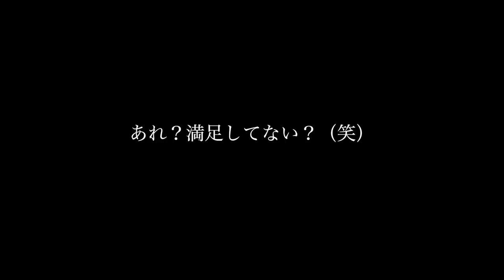家族サービスの鉄板。ディズニーランド ◆着用メガネ「カブリオ」エベレストに行ってきます！904/1000 17/2/27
家族サービスの鉄板。ディズニーランド  ◆着用メガネ「カブリオ」

2016年15日分ファイル紛失のため抜けてます